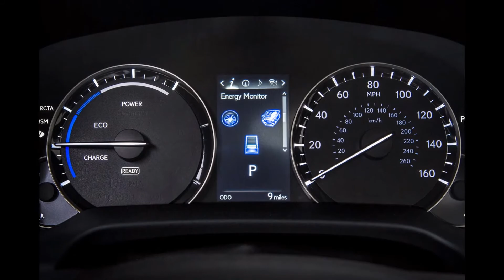2016 New Lexus RX 450h '2015